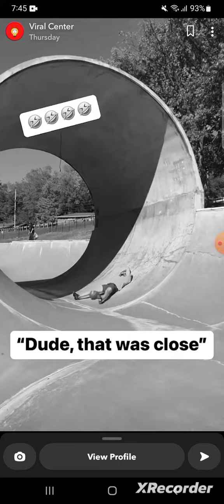Viral Centre 2023